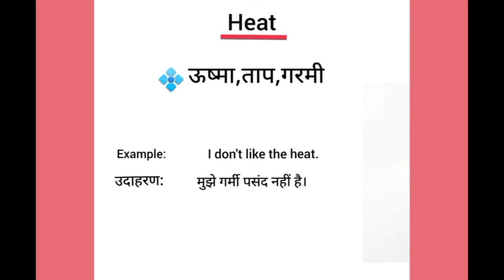Heat meaning in hindi | heat ka matlab kya hota hai | हिट का मतलब | word meaning English to hindi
heat meaning in hindi
heat ka matlab kya hota hai
english to hindi
word meaning
what is heat
heat का हिंदी अर्थ